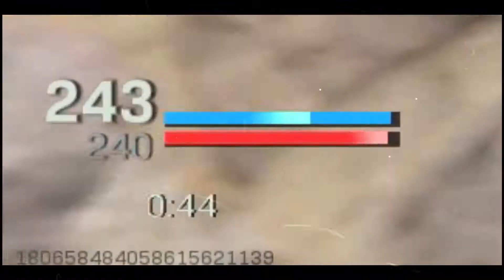Modern Warfare HITTING LEVEL 155 RIGHT BEFORE SEASON 1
This channels goal is to entertain and bring smiles to everyone. A way to block out any troubles you may be feeling and to just sit back and relax. A way to get a way from any hardship you face, Through comedy, Noises and good gameplay. Revenue made from this channel will go to charitable needs like cures for diseases, clothes and food for the homeless, and hopefully one day will be so big it can change peoples lives. Thank you all and PLAY ON.

Consider following for postings and interact with the community!

Noises. Action. Comedy. Entertainment